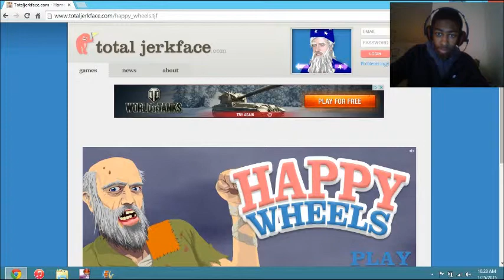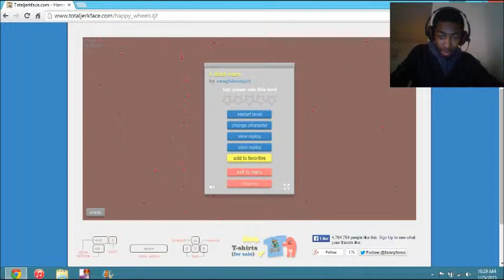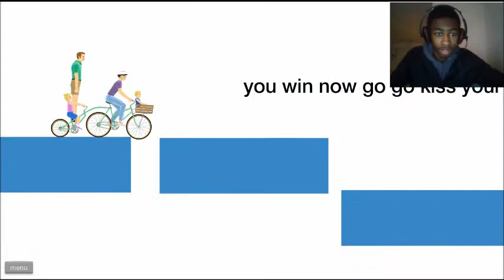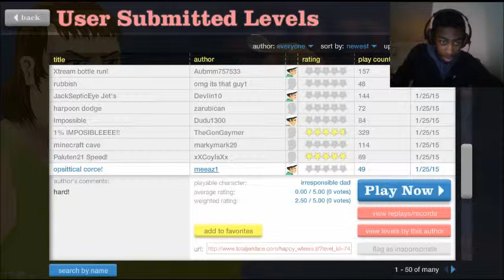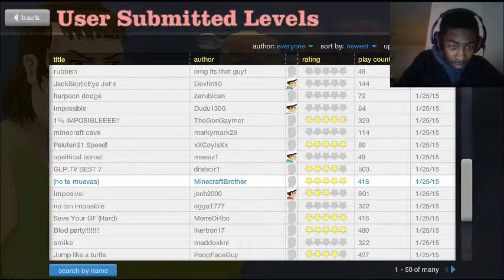Happy wheels1!!!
Heyy guys!!! I hope you like this gameplay i put me together! let me know what you guys think.